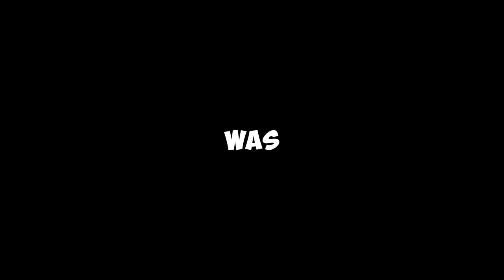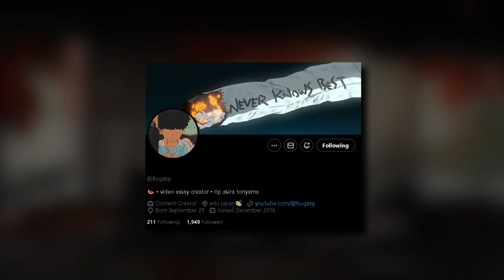The Complexity Of Ultra Ego.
"Explore the intricacies of Ultra Ego, the powerful transformation from Dragon Ball Super. In this video, we break down its origins, unique characteristics, and the psychological depth behind Vegeta's pursuit of limitless power. Dive into the complexity of Ultra Ego and how it redefines Saiyan evolution!"

Intro - 00:00

Saiyan saga - 00:48

Namek saga - 01:53

Super Saiyan Vegeta - 03:34

Buu saga 05:59

Dragon Ball super - 09:10

Ultra Ego - 11:05

Conclusion - 13:59